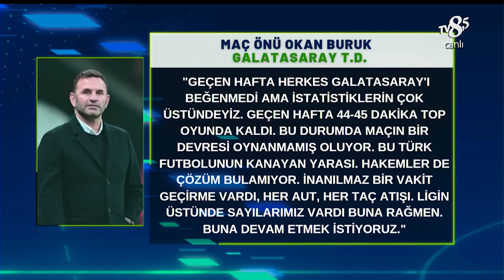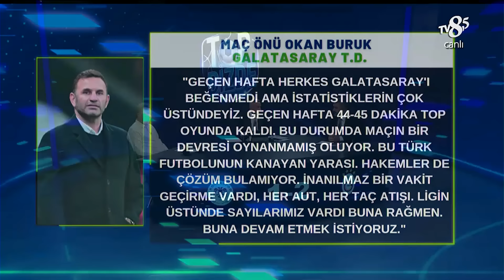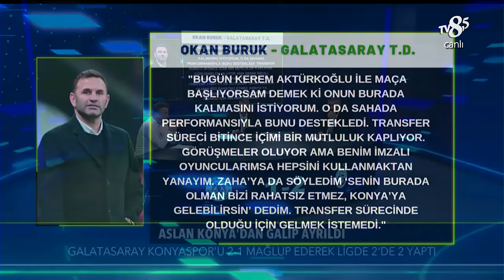Evren Turhan, Okan Buruk’un Yönetimini Değerlendirdi | Top Bizde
Bülent Ülgen, Ümit Özat ve Evren Turhan'ın değerlendirmeleri, maçlara dair yorumları ve analizleri. "Okan Buruk yönetimi nasıldı?"